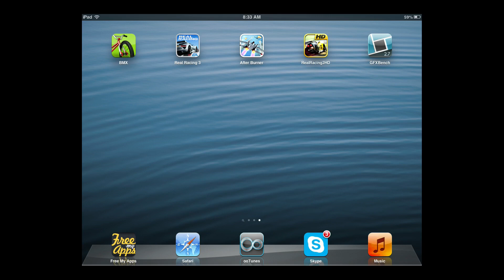glbenchmark27 grab - iPad2